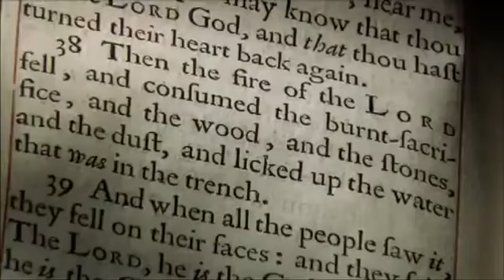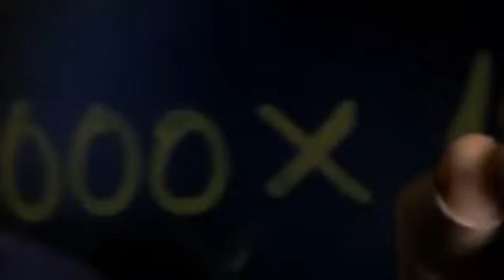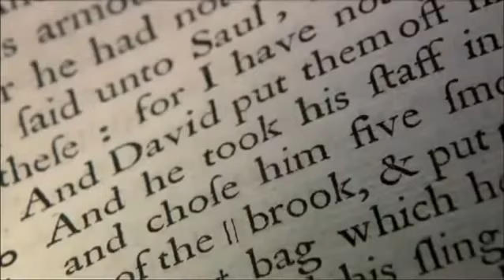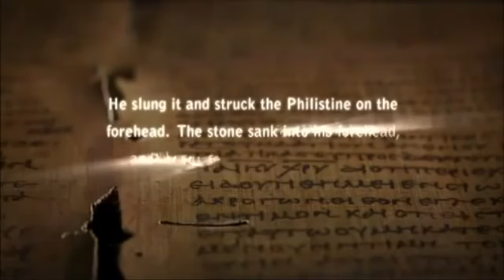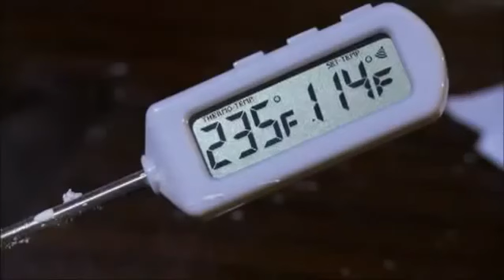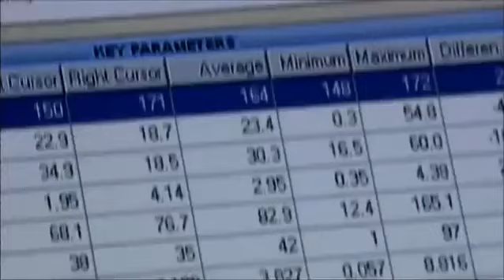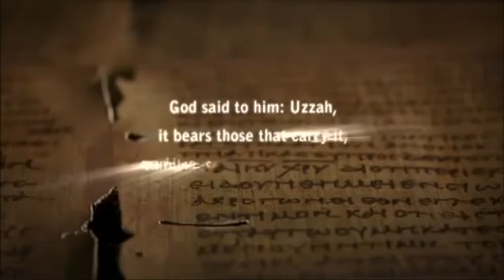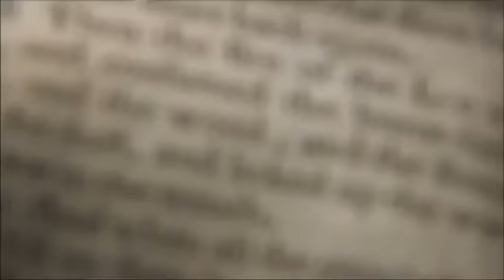Secrets of the mysteries in the Holy Bible revealed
Video will show the secret of the tower of Babel, David and Goliath, the Ark of the Covenant and other historical events from the holy book